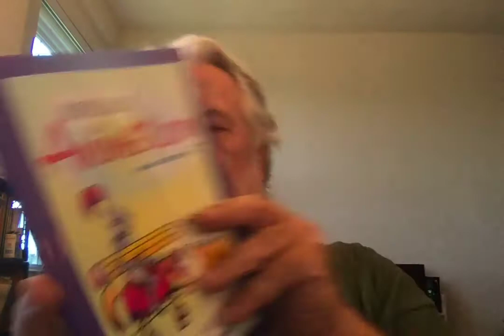How Spielberg Got His First Job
Gene Hamm reads chapters from his book "How To Get A Job In Animation And Keep It".  In this episode he reads the chapter on how Steven Spielberg got his first job in the movies.  Is the story true?  Decide for yourself.